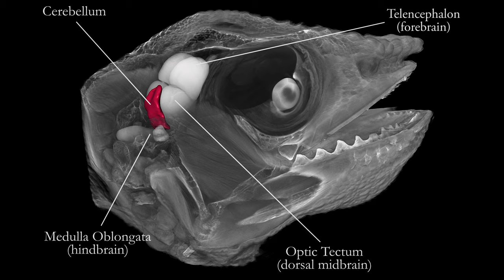*REAL* Lizard brain anatomy 3D - Jackson's chameleon *4K*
Jackson's chameleon (Trioceros jacksonii) head and brain High Definition 3D rendering. for more about brain evolution. More 3D brain models